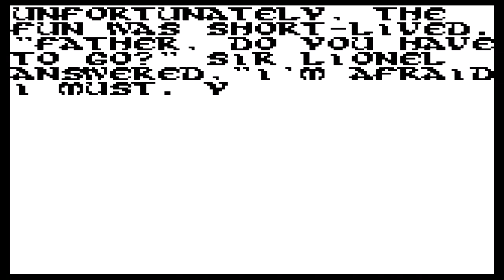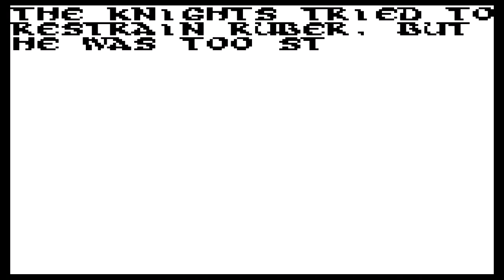The First 15-ish Minutes of...Quest for Camelot (GBC)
The start of a not good top down adventure thing, oh and also a not good film thing too